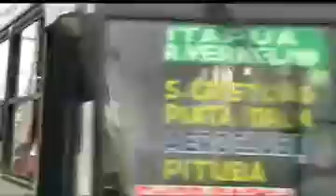Band Videos Série Especial Série população passa horas em ônibus